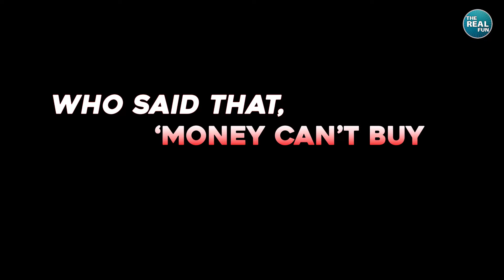Arm Wrestling In Office | Office Vlog | The Real Fun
Our latest vlog is out now featuring an exciting arm wrestling challenge. Watch the video in its entirety to discover who comes out on top